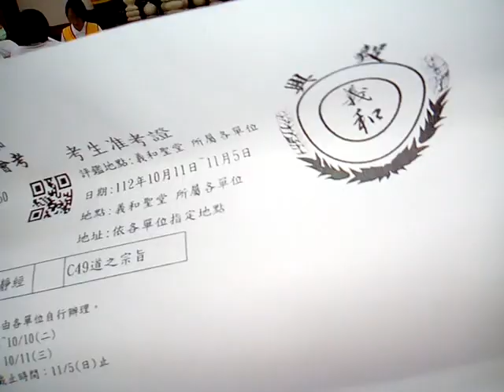VID 20231008快要百歲的資深壇主參加讀經評鑑會考閩南語讀經#愛祥佛堂讀經評鑑會考活動提早在啟慧班畢班後的下午舉行然後在11月26日舉辦神源山莊義和聖堂20週年慶當天頒獎 125046